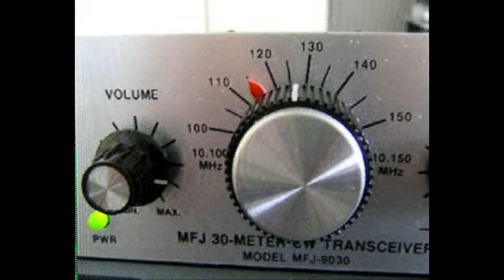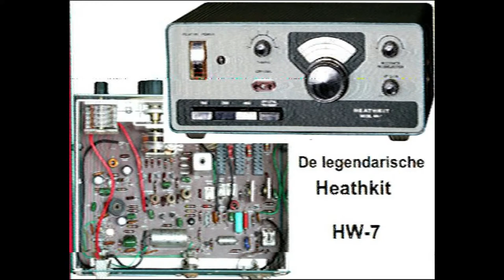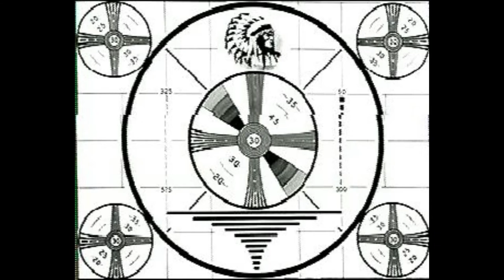Daily Minutes 28 november 2017